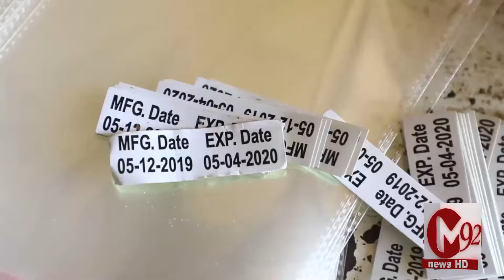DG Food Authority Irfan Nawaz Memon | Good News For Kids | Report M92tv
ڈی جی فوڈ اتھارٹی نے بچوں کے بارے میں ایسی بات کہہ دی کہ سب خوش ہوجائیں گے، دیکھئے خاص رپورٹ صرف میڈیا 92 پر